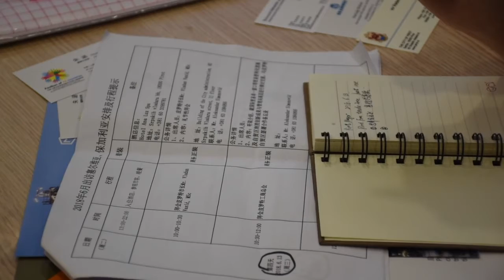Poseta delagacije iz Slobodne zone Šangaja13.06.2018.